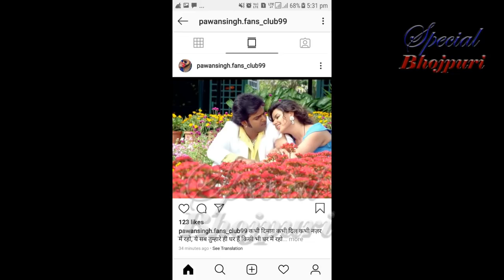पवन सिंह की ईद के मौके पर कौनसी फिल्म रिलीज़ हो रही हें (Pawan Singh)